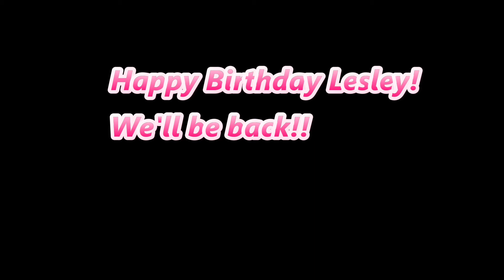Happy Birthday Lesley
Wishing a massive "Happy Birthday" to my lovely sister Lesley.  We'll be back!! x x x